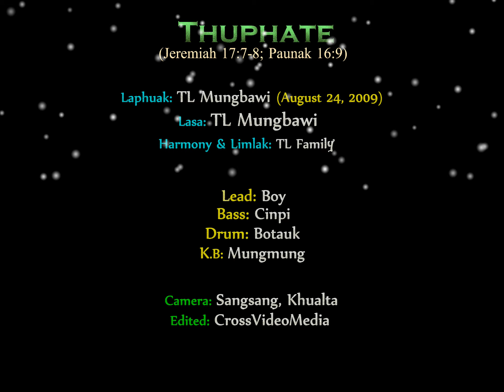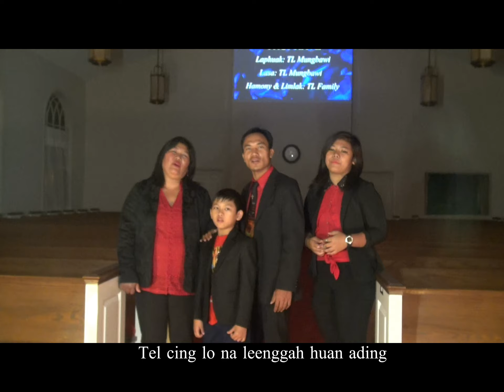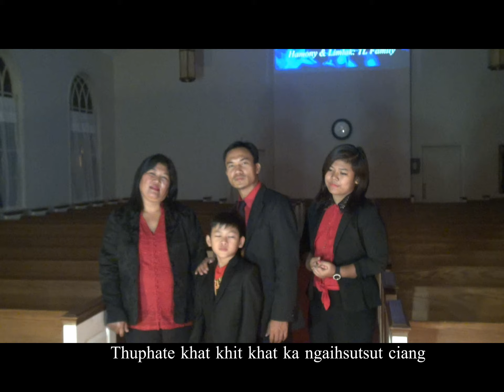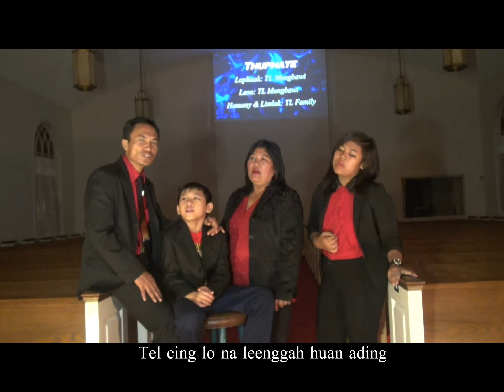THUPHATE | TL Mungbawi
THUPHATE
Bulphuh: Jer.17:7-8; Paunak 16:9
Phuak/Sa: TL Mungbawi (July 4, 2010)
Album: Vanglian Aw (Vanglian Sisan 3)

Musicians:
Cinpi (Bass)
Boy (Guitar)
Marakhaing (Drum)
Mungpi (KB)
Arrangement: Cinpi
Studio: D
Mixing: Aung Doo
Video/Edit: TL Praise Studio